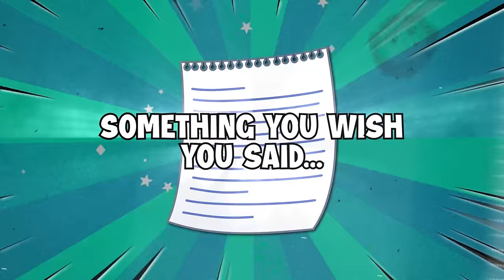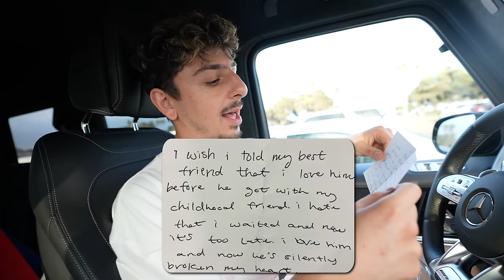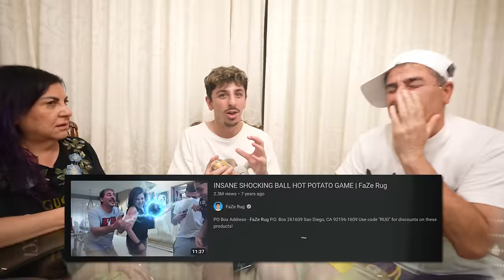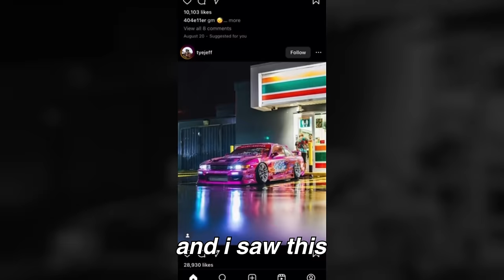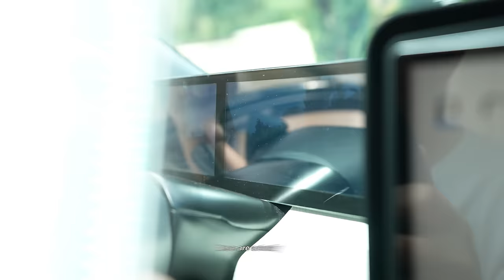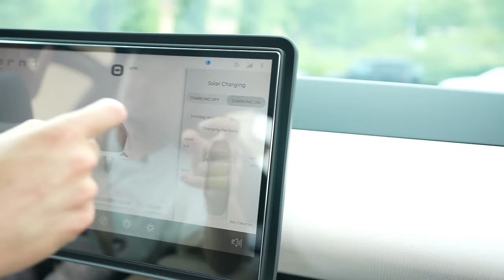I Bought The Worlds Most Futuristic Car *mind blowing*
This has to be the craziest car ever invented..